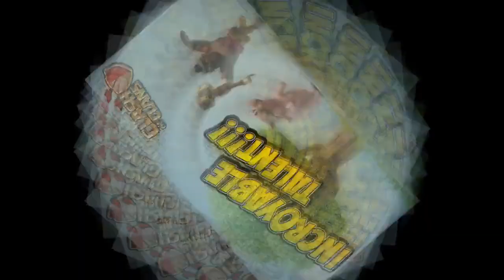Incroyable Talent ! #6 | Clash Of Clans Français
Je réalise des vidéos Clash Of Clans où  je parle de farming, farm, design de village pour HDV 5 HDV 6 HDV 7 HDV 8 HDV 9 HDV 10, speed building, actualité, mise à jour, rush, gameplay, composition d'attaque, utilisation de troupe Golem Géant Archer Barbare Sorciere Molosse Ballon Gargouille Valkyrie Chevaucher de cochon Pekka Dragon